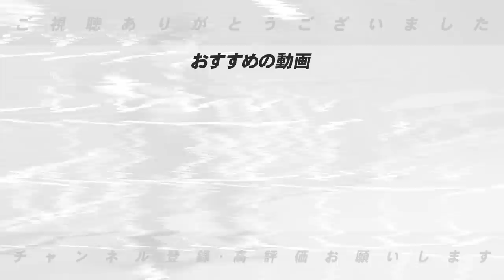【ライデルの去就に注目‼︎】ソフトバンク&DeNAが獲得に動く可能性浮上…ライデル『自分の意志で決めると強調』高木が唯一気になる点は？【プロ野球】